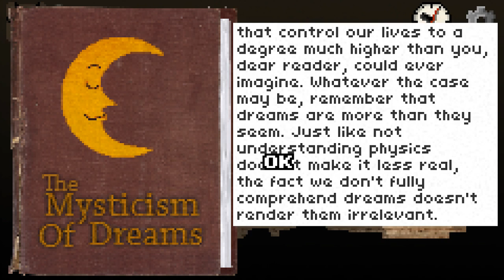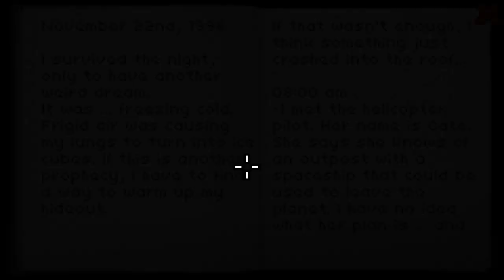Don't Escape four days to survive episode 2 ( man it's getting chilly in here! )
Will I have enough heat to make it through the cold or will I end up freezing in the bitter cold!